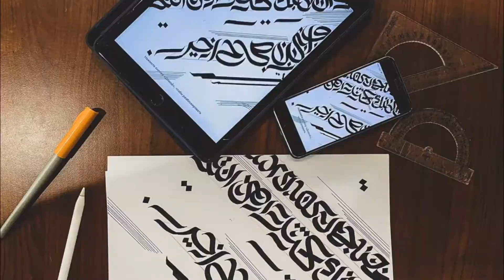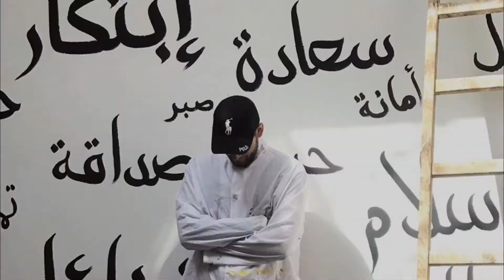255 Аят АЛЬ-КУРСИ из второй суры Корана [Каллиграфия на холсте]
Энергетика холста 🌙 Самое важное в выполнении любой работы это вложить в неё душу, которая в моем случае будет украшать дом или станет подарком кому-либо 🎁
Иногда мы делаем холсты, которые носят в себе религиозный характер. Молитвы вешаются на стены на вход дома, в детскую, в мечеть.
И я считаю, в этом случае важен особый настрой художника, ният, и обязательно нужно проследить за каждым словом во избежание ошибок ☝🏼
Данный холст носит в себе слова одного из самых прекрасных аятов Корана - аят Аль-Курси, который, сейчас радует и напоминает о Величии Аллаха его обладателя 🙌🏻
И у меня к вам вопрос, действительно ли такие картины в доме напоминают о религии, Величии Аллаха и о его посланнике? Что вы думаете по этому поводу?Энергетика холста 🌙

Композиция Recitation 6
Исполнитель Mishary Rashid Alafasy
Альбом Beautiful Quranic Voice, Vol. 2 (Quran - Coran - Islam)
Лицензиар "I-Media Production (от лица компании "Farghab Sa")" и другие авторские общества (4)